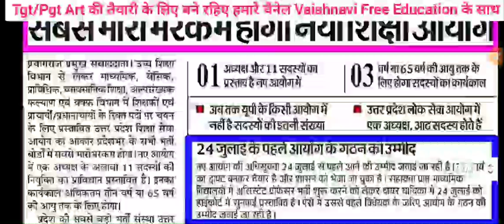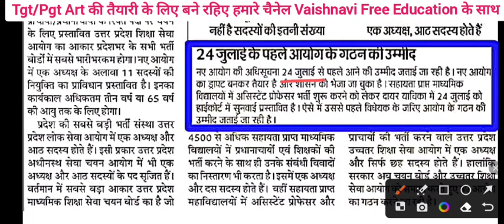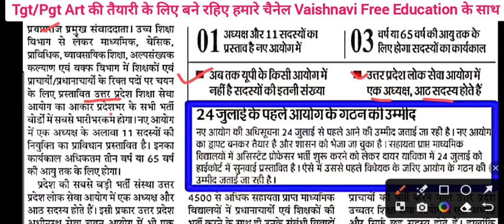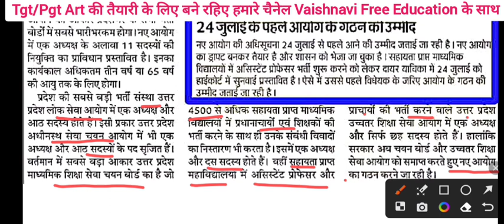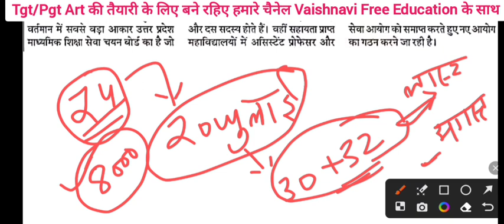बड़ी खुशखबरी: Tgt Art आयोग बन गया! जानिए आगे क्या होगा।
Tgt Art खुशखबरी/बन गया आयोग/आ गयी डेट#tgt_art_2023